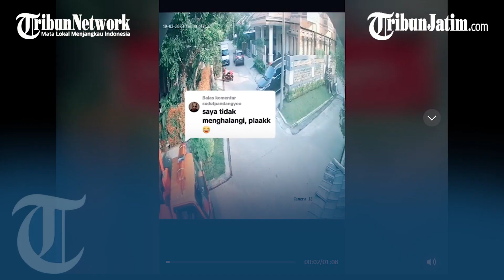GEGER PASUTRI BONGKAR TPS Hingga Halangi Truk Sampah di Bogor, Perkara Kalah Pemilihan RT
Sumber Video: Tiktok @tarotbogor

TRIBUNJATIM.COM - Warganet kini diramaikan dengan drama RT 4 RW 4 River Valley 1 Bogor.

Di sana, sepasang suami istri viral mendadak gandeng sejumlah orang, membongkar Tempat Pembuangan Sampah di Komplek tersebut.

Pasutri ini kembali memperkeruh masalah dengan menghadang Truk Sampah Dinas Lingkungan Hidup.

Pelaku bahkan mengancam seret warga ke jalur hukum, bila menarasikan aksinya sebagai tindak perusakan.

Saksi RT 4, Teguh Muriatno menyebut, pasutri ini mulai bertingkah aneh semenjak kalah kontestasi pemilihan RT.